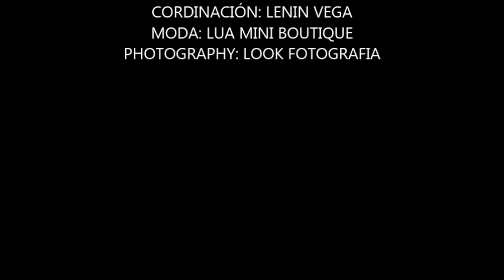PHOTOSHOOTING LORENA SEVILLA